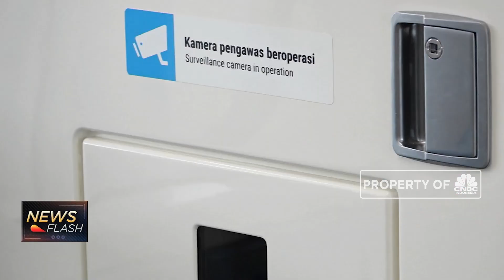PT MRT Jakarta Yakin MRT Fase I Balik Modal Dalam 4 Tahun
PT MRT Jakarta yakin MRT fase pertama akan balik modal dalam waktu 4 - 5 pasca beroperasi. Hal itu disampaikan direktur utama MRT Jakarta, William Sabandar ketika secara resmi membuka uji publik MRT.
Simak informasi lengkapnya dalam News Flash Closing Bell CNBC Indonesia (12/03/2019) berikut ini.

Like & Follow Facebook:
CNBC Indonesia

cnbcindonesia